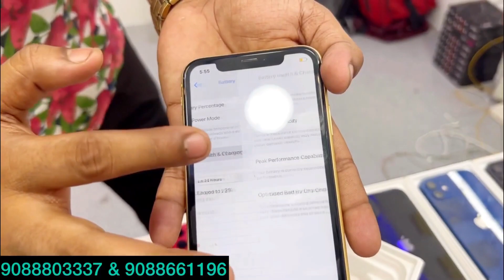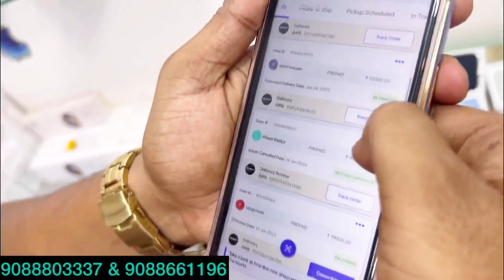এর New Shop এখন Barrackpore😍 iPhone 11(128GB) মাত্র 22k🔥 50% Off On all iPhones🔥 Giveaway😍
regular video
viral video
trending topic
vlogus

📞9️⃣0️⃣8️⃣8️⃣8️⃣0️⃣3️⃣3️⃣3️⃣7️⃣ & 9️⃣0️⃣8️⃣8️⃣6️⃣6️⃣1️⃣1️⃣9️⃣6️⃣☎️

Mobixpress mobiexpress second hand shop | Kolkata second hand mobile market | chadni second hand mobile shop | apple iphone 11 iPhone 11pro iphone 12 iPhone 12pro i phone 13 i phone 13 pro iPhone 13pro max | purono mobile | old mobile | Apple mobile l iphone mobile | realme mobile | OnePlus mobile | redmi mobile | mi mobile | second hand mobile Bangla | vivo new mobile video | Oneplus video#বাংলা